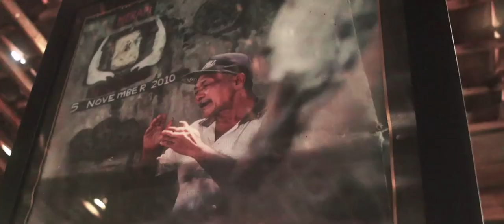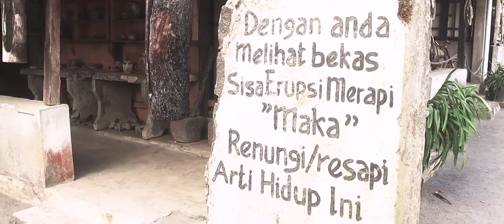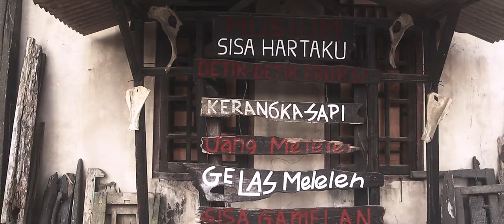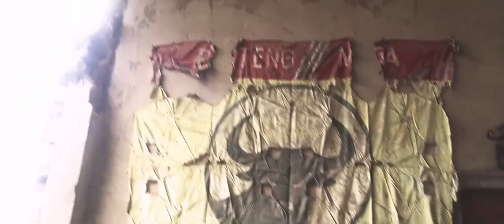MUSIUM MINI SISA HARTAKU // BUKTI KEGANASAN GUNUNG MERAPI // Wisata Jogja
Merapi tak pernah ingkar janji, sebuah ungkapan yang kerap dilontarkan ketika membicarakan gunung yang membentang di perbatasan Yogyakarta dan JawaTengah ini. GunungMerapi yang jika dilihat dari kejauhan, seperti halnya jika diamati dari Kali Talang ini memang tampak gagah. Namun siapapun tahu, bahwa dibalik kegagahannya, merapi pernah menorehkan kenangan pilu bagi warga sekitar.

Artikel ini telah tayang di Kompas.com dengan judul "Mengenang Keganasan Merapi di Museum Sisa Hartaku", Klik untuk baca
Penulis : Nur Rohmi Aida
Editor : I Made Asdhiana